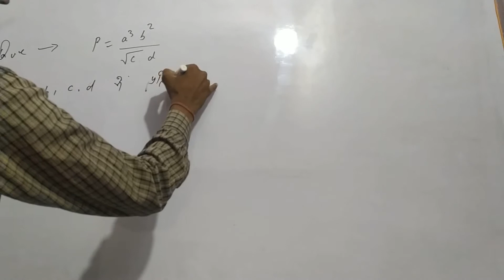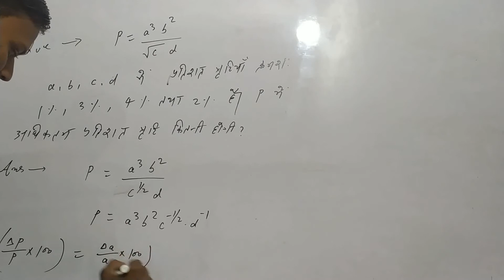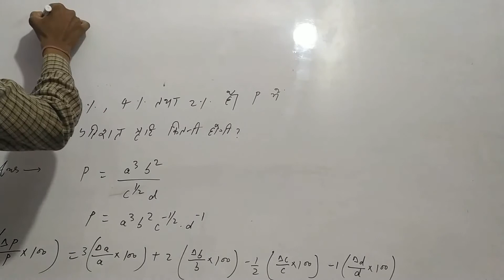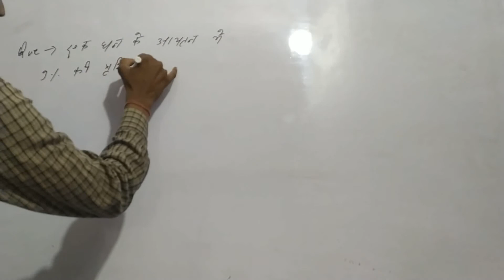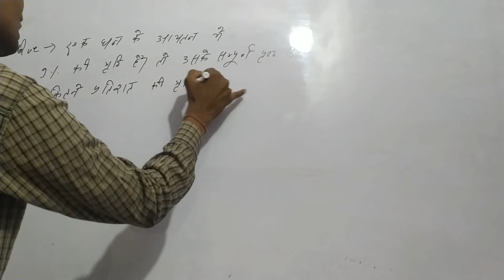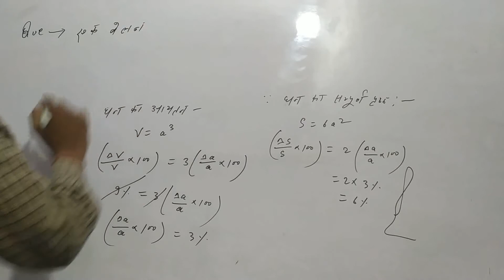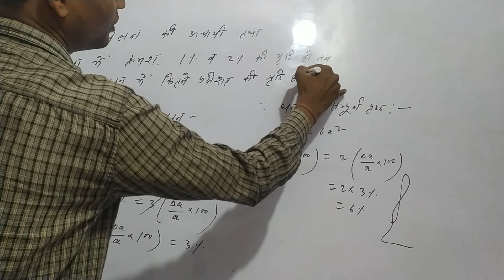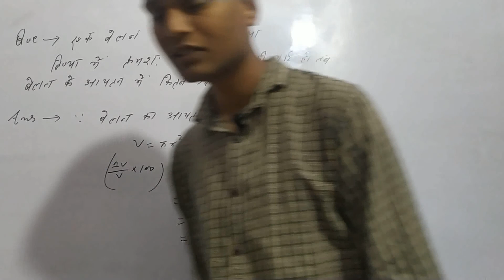Percentage error part-2 numerical up board physics class-11